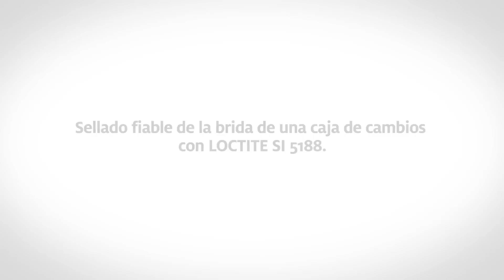Application Video LOCTITE 5188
Formador de juntas: Para bridas rígidas.
Uso general. Excelente resistencia química. Tolerante a aceites.